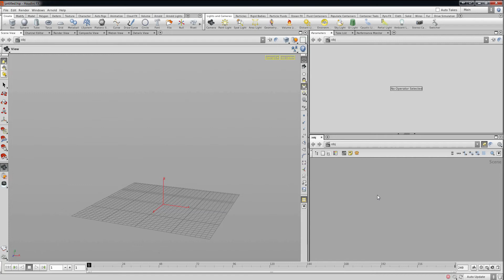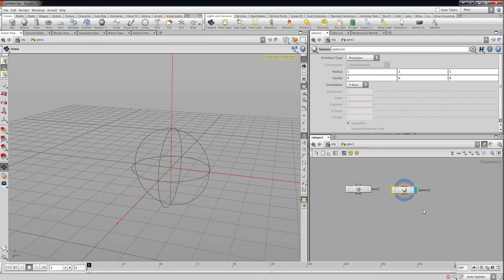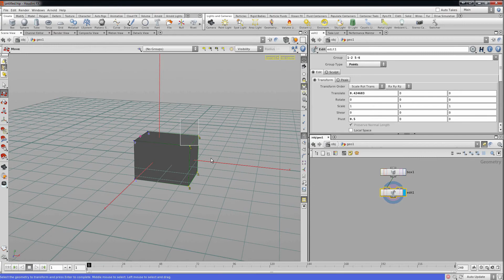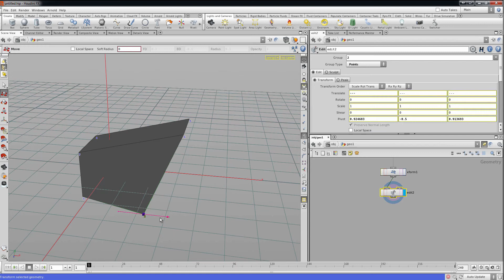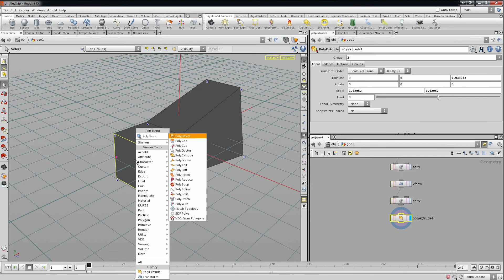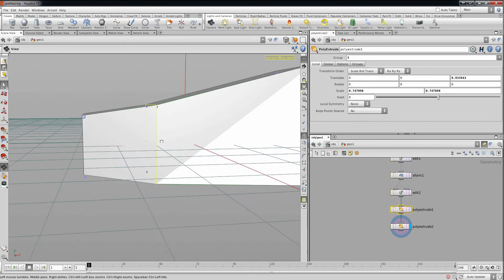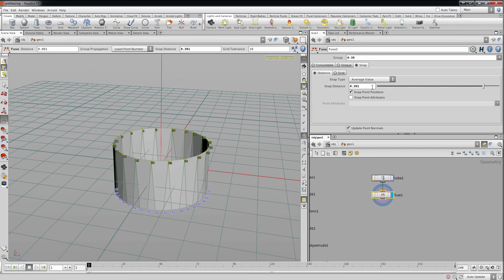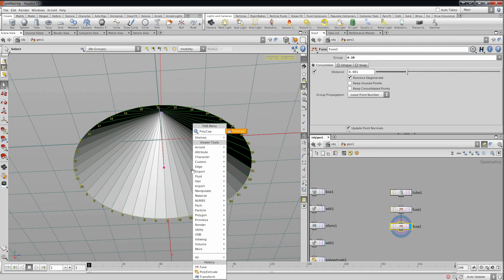Houdini Tutorial #2 (Basic Modeling)